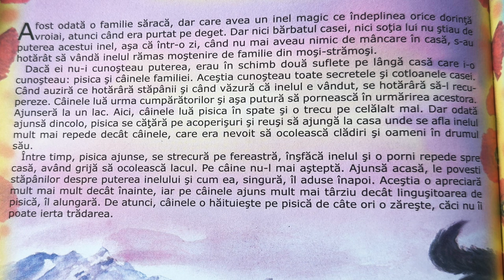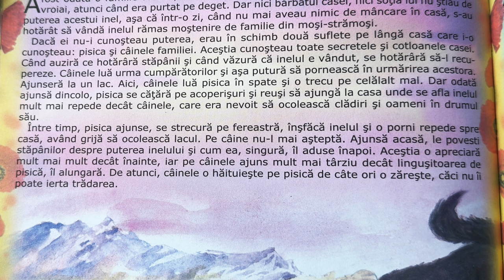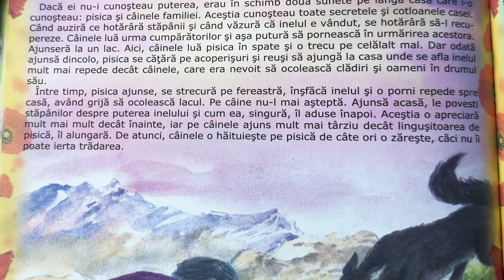Prietenia dintre pisică și câine 🐶 Povești pentru copii în limba română | Povești scurte (225/365)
Povești noi cu prietenia dintre pisică și câine pentru copii. Povești pentru copii în limba română. Povești scurte audio în 4K. Să citim o carte de poveste împreună. Basme și povești de lectura.

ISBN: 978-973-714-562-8